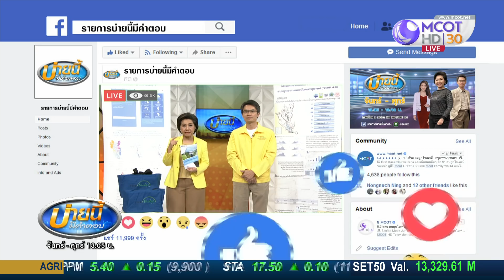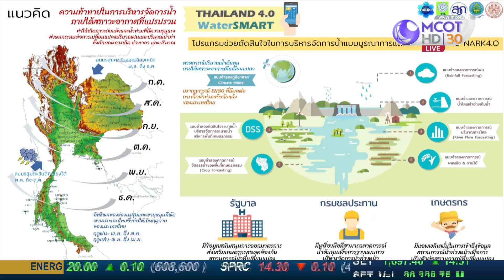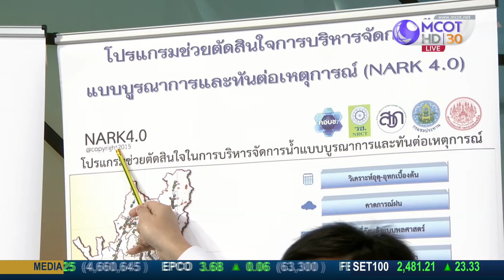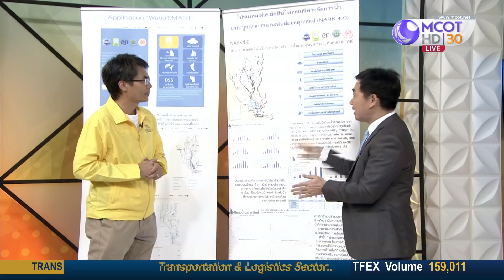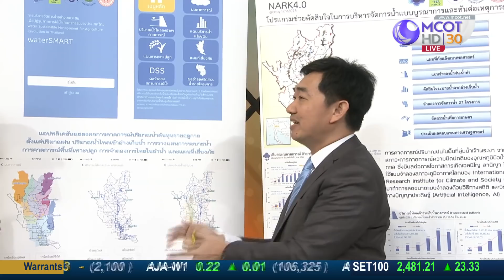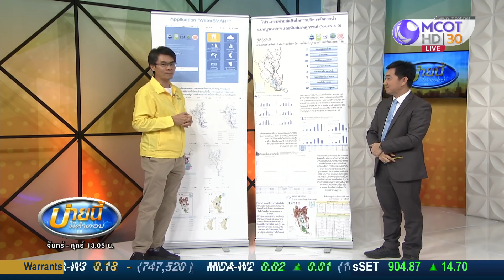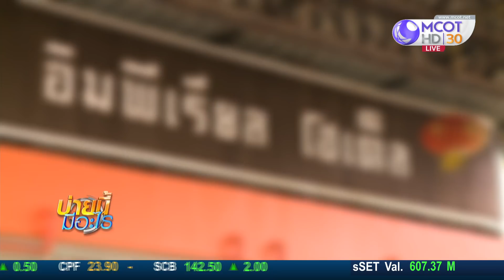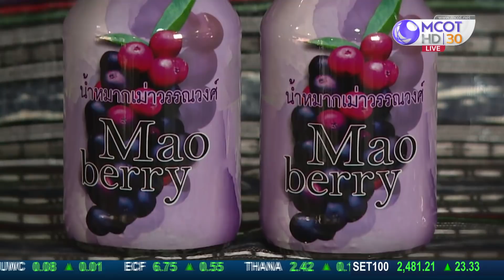โปรแกรมช่วยตัดสินในการบริหารจัดการน้ำแบบบูรณาการและทันต่อเหตุการณ์ (12 ต.ค.61) บ่ายนี้มีคำตอบ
บ่ายนี้มีคำตอบ |12ต.ค.61 OnAir
โปรแกรมช่วยตัดสินในการบริหารจัดการน้ำแบบบูรณาการและทันต่อเหตุการณ์ (NARK) กับ สุวิทย์ ชัยเกียรติยศ ผอ.สำนักงานพัฒนาการวิจัยและการเกษตร (สวก.), ทวีศักดิ์ ธนเดโชพล รองอธิบดีฝ่ายบำรุงรักษา กรมชลประทาน และ ผศ.ดร.ภาณุวัฒน์ ปิ่นทอง ม.เทคโนโลยีพระจอมเกล้าพระนครเหนือ